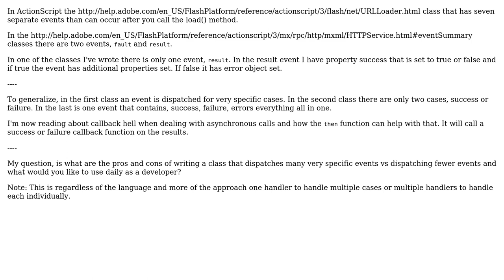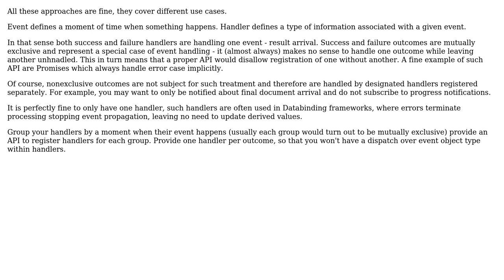Software Engineering: Is it better to dispatch one event or multiple events for remote calls?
With thanks & praise to God, and with thanks to the many people who have made this project possible! | Content (except music & images) licensed under CC BY-SA | Music | Images & others | With thanks to user Basilevs user 1.21 gigawatts and the Stack Exchange Network Trademarks are property of their respective owners. You are responsible for your own actions.